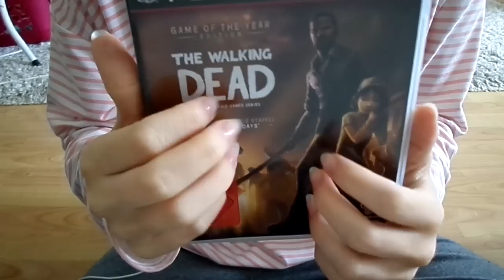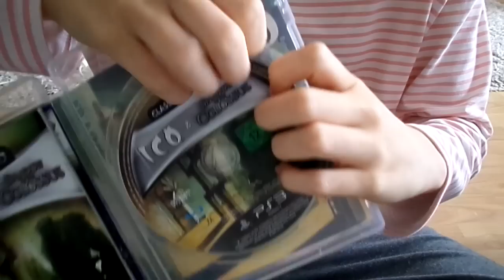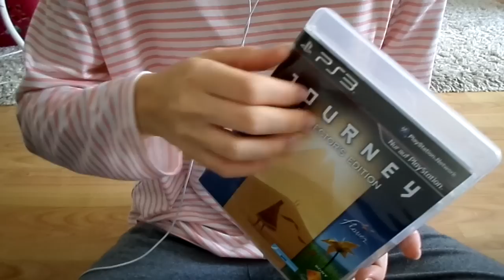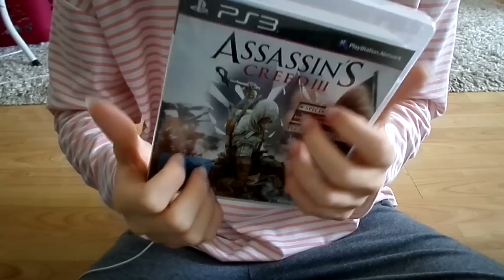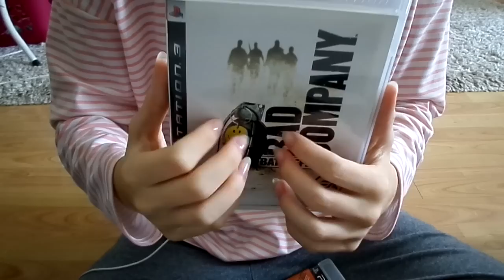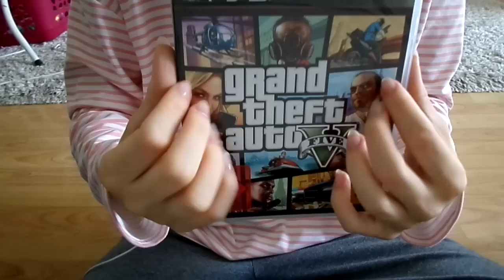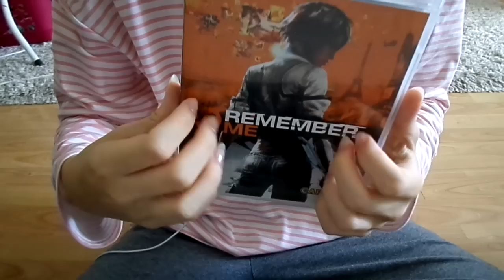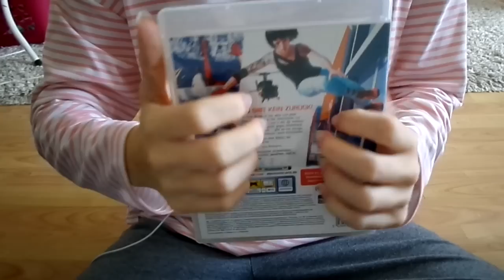[ASMR] Fast Tapping on my PS3 Games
There will be a second part cause I couldn't record everything at once...
Good night or have a nice day... depending on when you're reading this :)